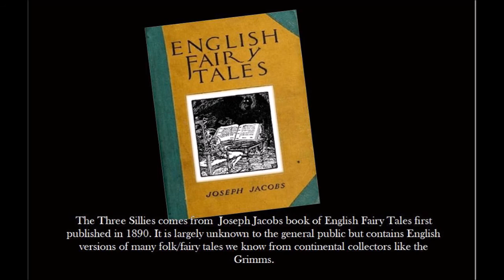Pete Castle and Nicky Rafferty tell The Three Sillies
In May 2018 Nicky and I did a duo performance as part of the Belper Arts Festival. We usually work solo so it was great to do a collaborative show. We basically alternated stories (and songs) but this one we did together.  It's a well known story from Joseph Jacobs  book of English Folk Tales pub 1890, which deserves to be far better known. (I have previously uploaded a solo version so you can comnpare the two!) The performance was at Number 28, an Arts Centre/Cafe in Belper where I live (Nicky is from Nottingham). The filming was done by my daughter's partner Robin George. The tune which tops and tails it is 3 Men Went a-Hunting which I often segue into the 3 Sillies, although not on this occasion. It is from my CD The Outlandish Knight. I have worked professionally as both a folk singer and storyteller for about 40 years and also edit Facts and Fiction storytelling magazine.